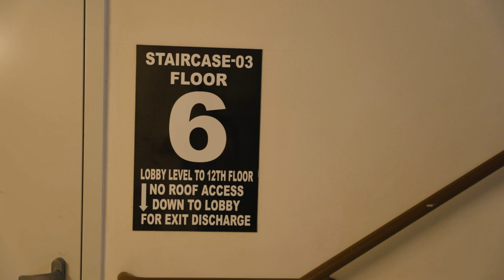【小林祐希密着】サッカー選手移籍の裏側 前編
【小林祐希ボディメイクカレッジ】
ビジュアル重視のボディメイク情報に溢れる中「本当に強い身体つくり」のプログラムを元日本代表、現ヨーロッパリーグで活躍する小林祐希が考案。教科書からではなく自身で実践してきたという証明済みの情報を発信します。

体幹、基礎トレ、メンタル、食事法、はたまたアスリートの私生活など本物アスリートの裏側をYouTubeで発信していきます。

現在＝＝＝＝＝＝＝＝

カタール1部スターリーグ＝アル・ホール所属
株式会社こもれび代表
Hair salon Blatto.  オーナー

小林祐希（こばやしゆうき）。東京ヴェルディ下部組織出身。2011年から東京ヴェルディトップチームに昇格すると、2012年からは背番号10に変更すると共に
クラブ史上最年少となる19歳で主将就任。2012年12月よりジュビロ磐田に完全移籍し2015年シーズンはジュビロの司令塔として40試合に出場し、自身シーズン最多得点となる６ゴールを挙げた。
2016年5月26日にキリンカップサッカー2016に出場する日本代表に初選出。6月7日のボスニア・ヘルツェゴビナ戦で初出場を果たすと、2016年11月11日、キリンチャレンジカップのオマーン戦で代表初得点を決める。2016年8月12日よりオランダのエールディヴィジ・SCヘーレンフェーンへ移籍。2019年9月6日よりベルギーのワースラント＝ベフェレンへ移籍。現在カタール1部のアル・ホールで活躍中。

井岡一翔またはLimスタートアップラボ所属タレントのYouTubeチャンネルのスポンサー、または対談依頼したい方はこちらまで！